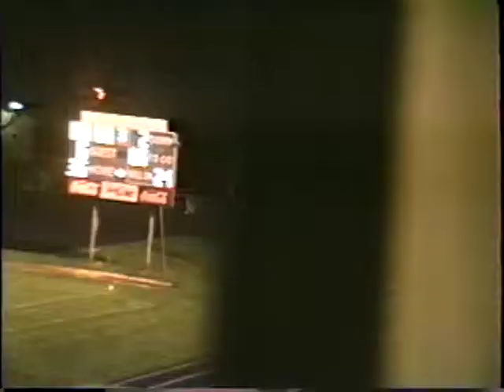2001 Montoursville Warriors V. Jersey Shore Bulldogs PIAA High School Football